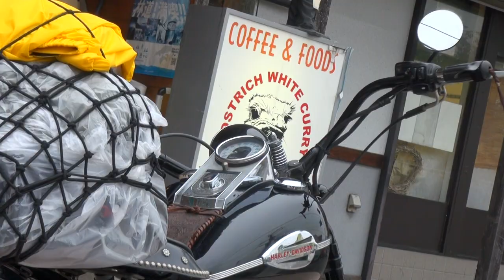雨の中走破 神奈川県 女性ハーレーツーリングIN九州 2002 ハーレーダビッドソン スプリンガー 2002 HARLEY-DAVIDSON Springer